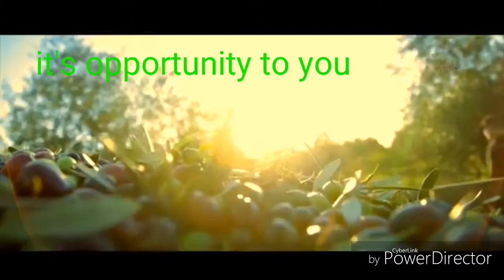OLIVE TREE VANTURES PVT LTD -(TEA)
*OLITIA OLIVE TEA*
*OLIVE TREE VENTURES (P) LTD*

*And within next 3 months, expect the office in UAE, Thailand*

🍃 *LAUNCHED BY THE CM OF Rajasthan*
🍃 *APPRECIATED BY PM & PRESIDENT OF INDIA
🍃 *WORLD'S FIRST & FINEST PROCESSED OLIVE TEA*
*Benefits of Olive Tea*
🌳 *Reduces Risk Of Cancer*
🌳 *Keeps Heart Healthy*
🌳 *Anti-Viral Properties*
🌳 *Amplifies Immunity*
🌳 *Rejuvenates Skin*
🌳 *Reduces Risk of Diabetes*
🌳 *Anti-Inflammatory Agent*
*8 Tyes of income*
*Machine binary income*
     ( 10% of BV 1800 )
     (10% and 5%)
*Re perchance income*
     ( 7% to 27% )
*leadership income*
  (4% ) (90days -55ID right 55ID left )
*country roalty income*
 (2% -10lakh left 10lakh right Business)
*Foreing tour reward*
  (10lakh right & left/ 4 day trip)
*Car reward*
   ( Maruti From Jaguar )
*Global Royalty income*
   (1% - 62.5 cr right & left)
✅ *NO INVESTMENT*
✅ *NO GST CHARGE*
✅ *NO ADMIN CHARGE*
🌳 *BEST MANEGMENT*
🌳 *BEST SERVICE*
🌳 *BEST PROFILE*
🌳 *BEST PLAN*
🌳 *BEST PAYOUTS*
🌳 *BEST PRODUCTS*

4⃣ *TRAVEL REWARD :-*
🎯 *4 Days Foreign Trip* ✈ *Singapur*
✈ *Thailand*
✈ *Malaysia*

5⃣ *COUNTRY TURNOVER ROYALTY :-*
🎯 *Silver DSE*       ➖   2%
🎯 *Gold DSE*         ➖   1.5%
🎯 *Daimond DSE* ➖   1%
🎯 *Crown DSE*      ➖   0.5%
*NOTE :- No Time Limit to Achieve.*

6⃣ *CAR REWARDS :-*
🎯 *Silver DSE*👇
🚘 *Mahindra KUV* ➖5 Lacs
🎯 *Gold DSE* 👇
🚘 *Honda City* ➖12 Lacs
🎯 *Daimond DSE*
🚘 *Marcedes Benz CLA* - 40 Lacs
🎯 *Crown DSE*
🚘 *Jaguar* ➖1 Crore

7⃣ *GLOBAL TURNOVER ROYALTY :-*
🎯 *Global Director* ➖1%
 *(Total Global Business)

*GOOD NEWS FOR INDIAN MLM LEADERS*
*inally, the wait is over. The joint venture of Olitia Foods and the government of Rajasthan, the olive tea was launched today at the CM office in Jaipur. The Chief Minister of Rajasthan Smt. Vasundhara Raje , Agriculture minister of Rajasthan Dr. Prabhu Lal Saini, Olitia's directors-- Mr. Dharampal Garhwal and Sarika Sawhney discussed the various health benefits of Olive Tea."*

*OLIVETREE .*
*BE a Part of World First Olive Based Organinsation*

*OLITIA (The Olive Tea) is GST free by Rajasthan government.*

*Company Management*
*Anurag Gupta     : CMD*
*Dinesh Kukreja   : MD*
*Deepak Sharma  : MD*

*They have more than 20 years of MLM experience and they are into construction business also.*
*They also run a co-operative bank in Rajasthan, Gujarat*
*"Multie United* *cooperative society limited"*
*Regarding company licence number: you can check it in MCAa website.*

 shining example of India-Israel cooperation in agriculture, Olitia- the olive tea was served to Israel Prime Minister Benjamin Netanyahu. It is indeed a moment of pride for Rajasthan Govt.-Hon'ble CM Smt. Vasundhara Raje & Agriculture Minister Dr. Prabhu Lal Saini and Olitia directors Mr.* *Dharampal Garhwal and Ms. Sarika Sawhney.

Dinesh godha
OliveTree Ventures Pvt Ltd